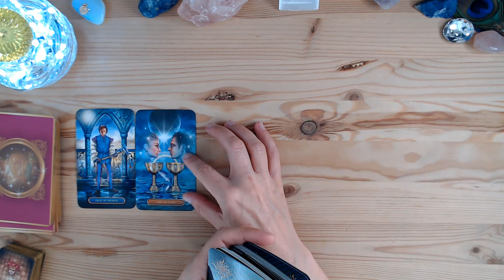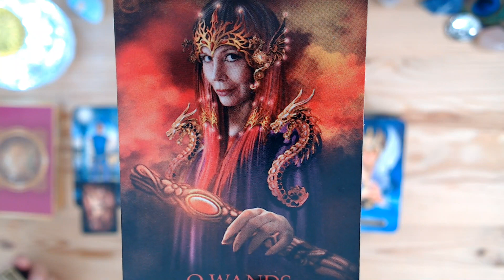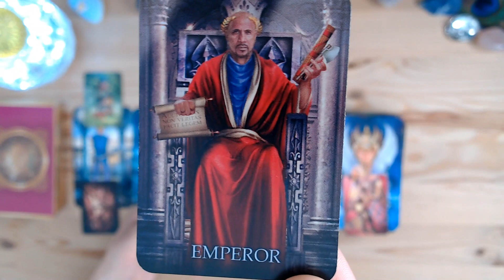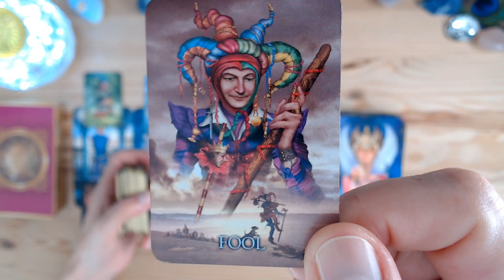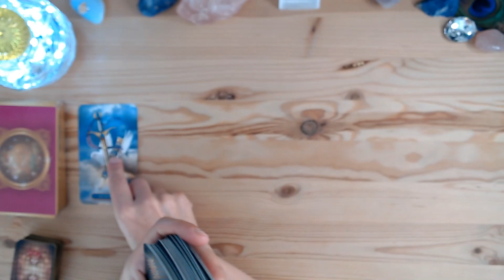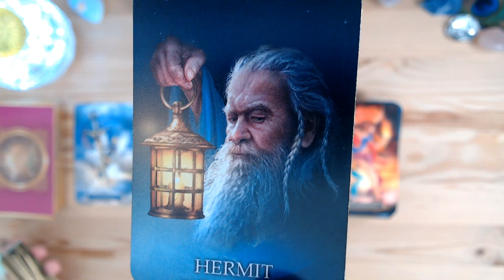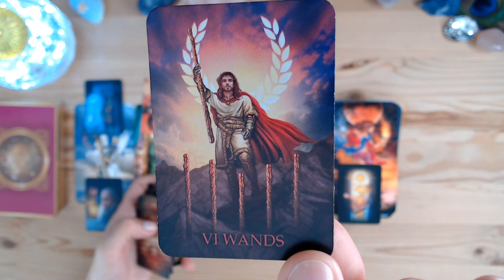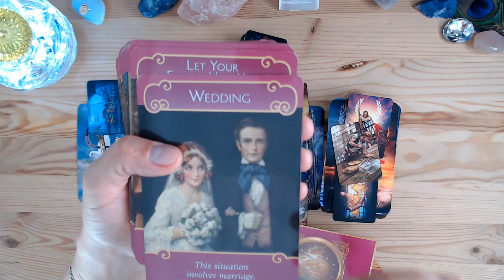CAPRICORN "INTENSSSS🙏!O VICTORI SUPERBBĂĂĂ👑!💲💗🎉" IUNIE 2021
⭐Tarot Lovers ⭐ÎNSCRIE-TE PE VLOG!! ⭐
⭐ Conține informații subtile😉abonament nelimitat😱!

tarot lovers @Tarot Lovers @Tarot Lovers 11:11